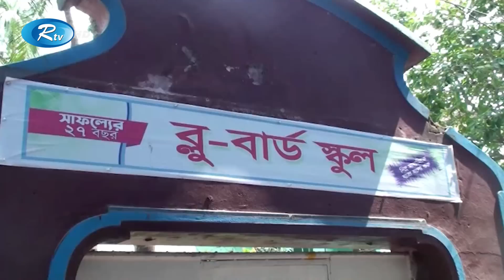আদরের ছোট ভাইয়ের মৃত্যু শোক সইতে না পেরে বোনের আ'ত্মহ'ত্যা | Rtv News